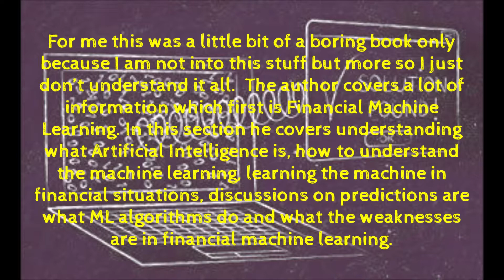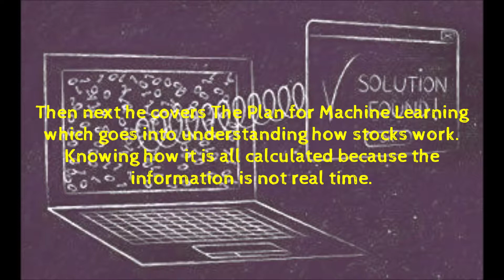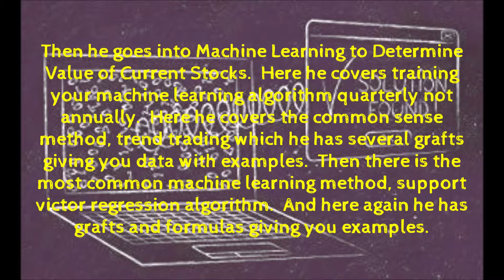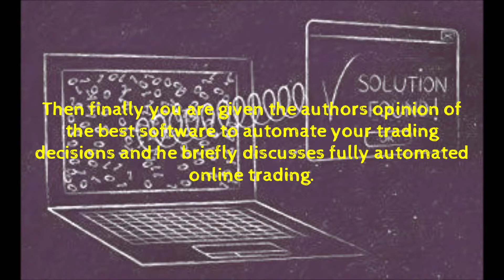Machine Learning In Finance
PRODUCT REVIEW
Machine Learning In Finance by Bob Mather

For me this was a little bit of a boring book only because I am not into this stuff but more so I just don’t understand it all.  The author covers a lot of information which first is Financial Machine Learning. In this section he covers understanding what Artificial Intelligence is, how to understand the machine learning, learning the machine in financial situations, discussions on predictions are what ML algorithms do and what the weaknesses are in financial machine learning.
Then the next section is about Developing a Trading Strategy for Stocks which he covers the 4 primary methods of trading, Same Day Trading, Positional Trading, Trend Trading and Scalping.
Then next he covers The Plan for Machine Learning which goes into understanding how stocks work.  Knowing how it is all calculated because the information is not real time.
Then he goes into Machine Learning to Determine Value of Current Stocks.  Here he covers training your machine learning algorithm quarterly not annually.  Here he covers the common sense method, trend trading which he has several grafts giving you data with examples.  Then there is the most common machine learning method, support victor regression algorithm.  And here again he has grafts and formulas giving you examples.
Then there is the section that covers how to Determine the Optimal Time to Buy stocks.  Here he talks about you not fully going automate, using the support victor regression technique and using the cluster analysis to find good businesses.
Then you have the Machine Language Algorithm to Predict Selling a Stock.  Here you learn how to set up safe trade signals, the pros and cons of having a machine trade for you and predicting the trend.
Then last is Determining the Value of a Penny Stock.  Here he covers such things as long history data is not good though history of debt is good, the difference between penny trading and day trading, clustering techniques and CLARANS-Clustering Large Applications with Randomized Search.
Then finally you are given the authors opinion of the best software to automate your trading decisions and he briefly discusses fully automated online trading.